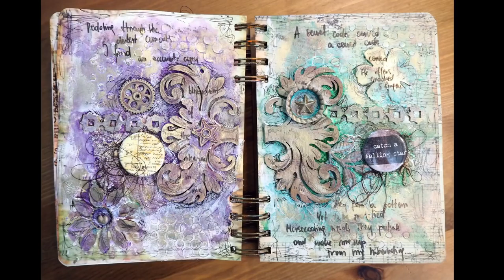Art journaling youtube hop - mixed media tutorial